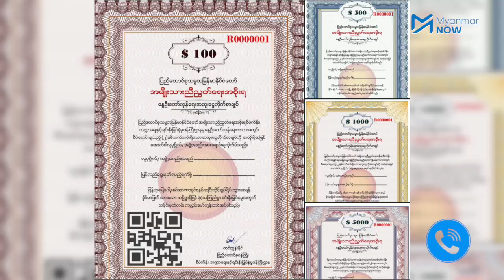“ဒီလိုပုံစံအတိုင်းဆို တပ်တွင်းပုန်ကန်မှု ဖြစ်လာနိုင်တယ်” - ဗိုလ်ကြီးလင်းထက်အောင်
စစ်ကောင်စီတပ်ထဲမှာ အထက်နဲ့အောက် အပြန်အလှန် မယုံကြည်မှုတွေ များလာသလို တပ်တွင်းမှာ ဖရိုဖရဲဖြစ်နေပြီး တပ်တွင်းပုန်ကန်မှုတွေ ဖြစ်လာနိုင်တဲ့အထိ ဦးတည်နေတယ်လို့ CDM ဗိုလ်ကြီး လင်းထက်အောင်က Myanmar Now ကို ပြောပါတယ်။ စစ်အာဏာသိမ်းပြီး ၁၀လအတွင်း စစ်ကောင်စီတပ်ကို စွန့်ခွာလာတဲ့ တပ်မတော်သားနဲ့ ရဲတပ်ဖွဲ့ အရေအတွက်ဟာလည်း ၈၀၀၀ကျော် ရှိလာပါပြီ။

လက်ရှိ နွေဦးတော်လှန်ရေး အခြေအနေတွေနဲ့ပတ်သက်လို့ အစောပိုင်းကာလတွေကတည်းက CDM လုပ်ခဲ့သူဖြစ်သလို လက်ရှိမှာလည်း CDM လုပ်မယ့် တပ်မတော်သားတွေကို အမျိုးသားညီညွတ်ရေးအစိုးရ(NUG)နဲ့ ပူးပေါင်းပြီး ချိတ်ဆက်ကူညီပေးနေတဲ့ ဗိုလ်ကြီး လင်းထက်အောင်ကို ဆက်သွယ်မေးမြန်းထားပါတယ်။